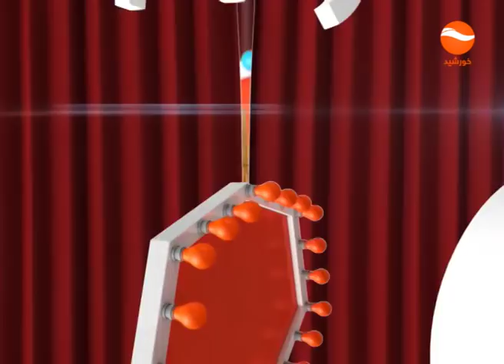DAMBADAM EP 113 THURSDAY 01 06 2017 WITH SAHIL MALKZADA&MARUF MERZAYEE